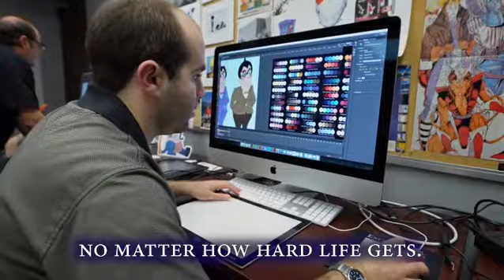Exceptional Minds - Sizzle Reel